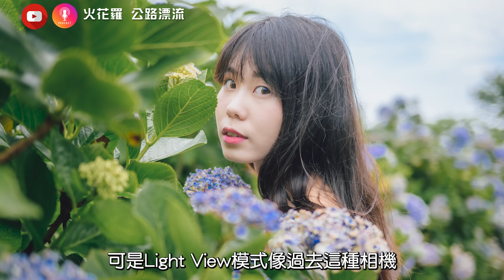讓傳統單眼用戶傻眼的Nikon Z8！Z9地位也大受威脅？ @rex594268 @kamabokoskates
📢歡迎大專院校公司行號邀約道安講座

Podcast

火花羅的podcast『公路漂流』開張啦！